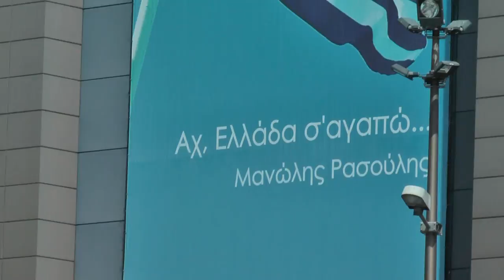Πρωτομαγιά 2012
Πρωτομαγιά 2012 στην ΑΘΗΝΑ